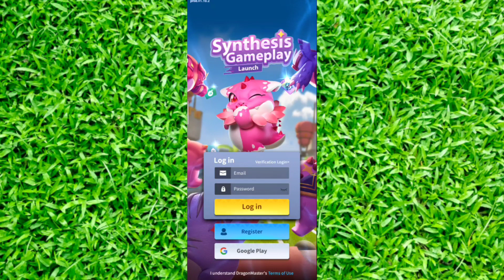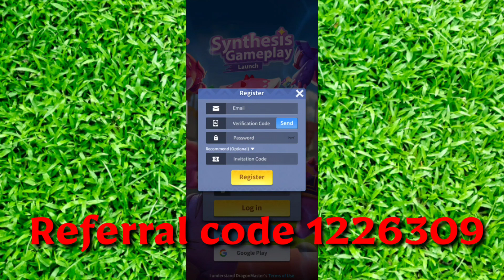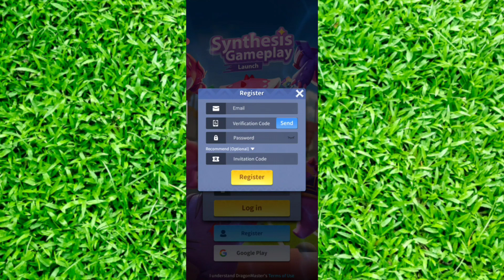How To invite youer friends in Dargon Mastar Game | Dragon Master Game invite kaise kare 2024